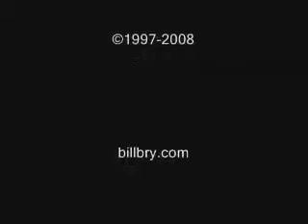Bill Bry wheelies his XR650L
Bill Bry rides a long wheelie on a XR 650L